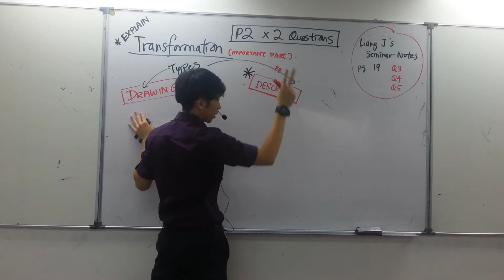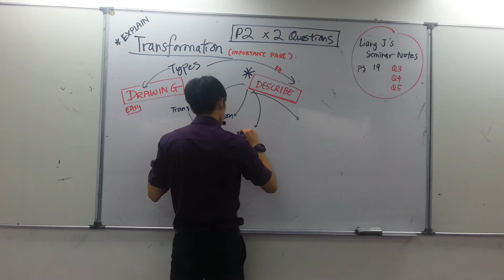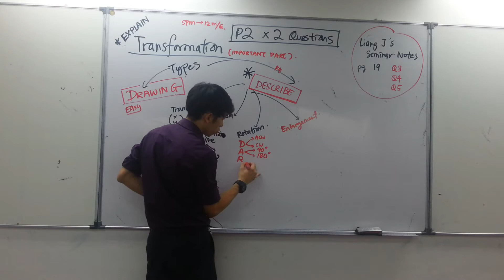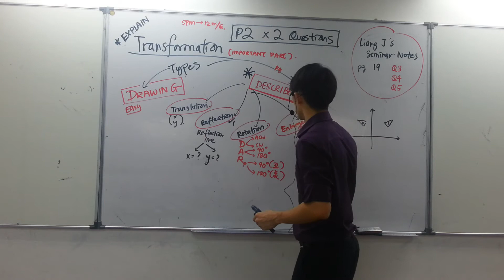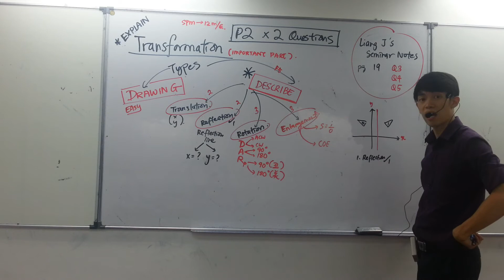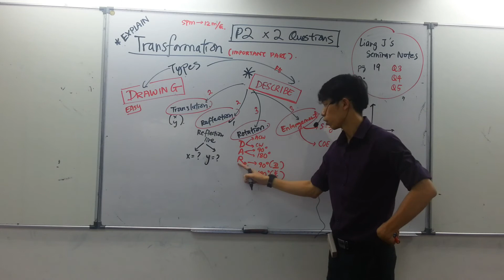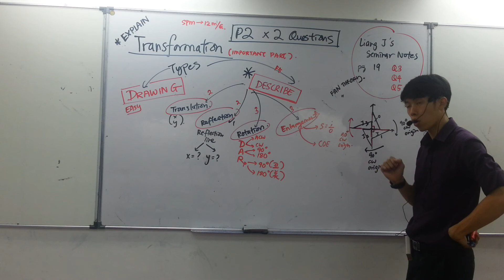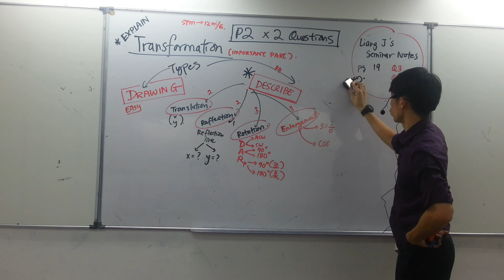TTC MATHS Liang J - PMR Transformation Part A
Sorry guys, its in chinese.
I will try my very best to slot out free time for english version :)
Good Luck in your PMR 2013!